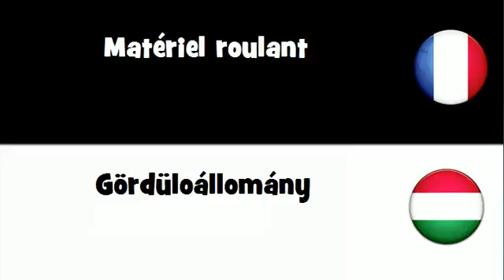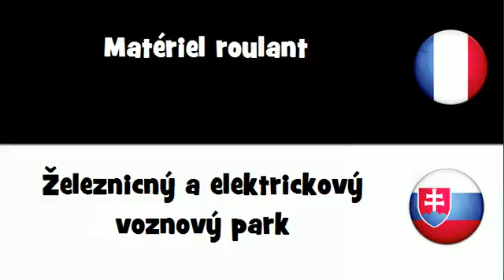VOCABULAIRE EN 20 LANGUES = Matériel roulant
frenchwithvincent VOCABULAIRE EN 20 LANGUES = Matériel roulant